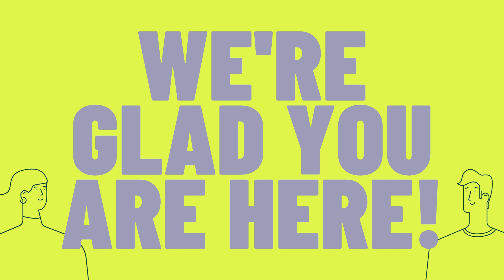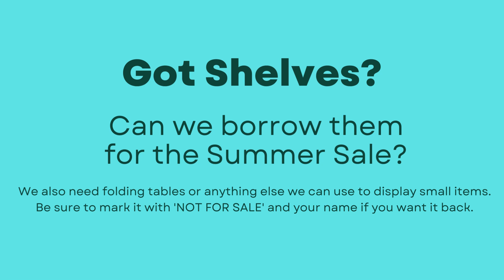Announcements May 5 28 23